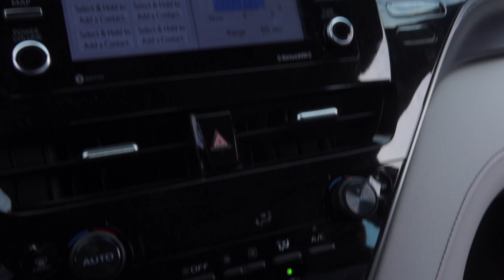BIRTHDAY PUSH WORKOUT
Push workout + celebrating my 19th birthday with friends and family. Hope yalll enjoy -

Workout - 0:08